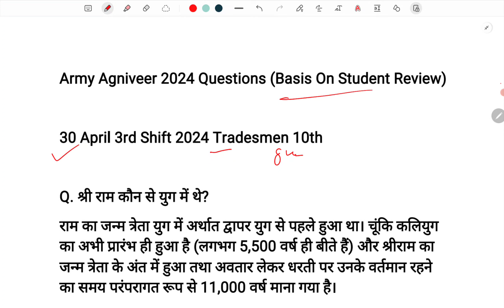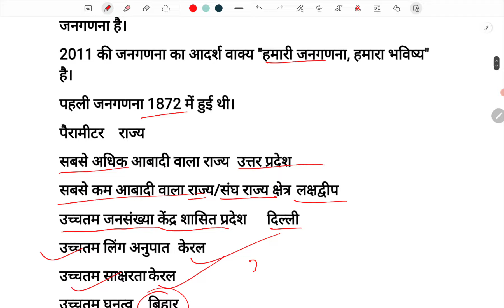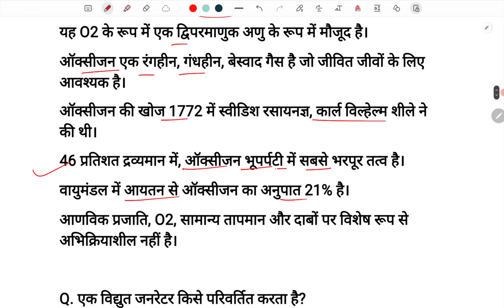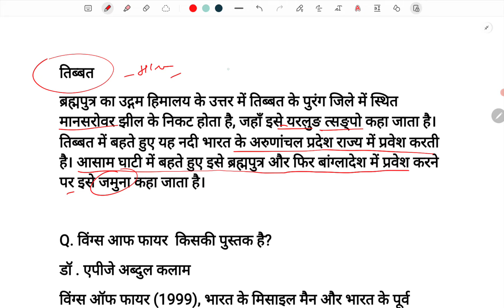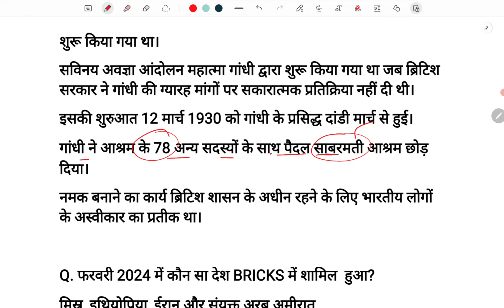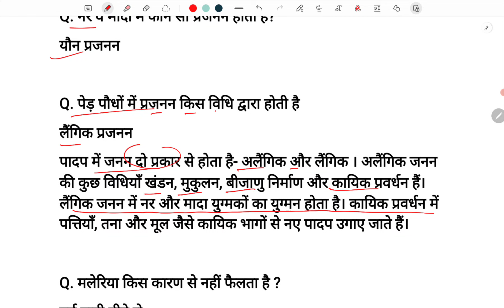30 april agniveer exam third shift | agniveer 30 april 3rd shift paper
30 april agniveer exam third shift | agniveer 30 april 3rd shift paper | agniveer 30 april 3rd shift

♦️ Your Queries ♦️

30 april agniveer exam third shift
30 april army exam
agniveer 30 april 3rd shift
agniveer 30 april 3rd shift paper
30 april agniveer exam
agniveer exam analysis today
agniveer gd question paper 2024
agniveer gd 30 april paper
agniveer paper 2024
rwa army analysis
30 april agniveer exam 3rd shift
agniveer army question paper 2024
agniveer gd model paper 2024
agniveer paper 30 april
agniveer question paper
army agniveer cut off 2024
army exam
army exam cut off marks 2024

army gd 30 april 3rd shift paper
army gd 30 april paper
army gk question
army paper 30 april
paper analysis today
today agniveer paper shift 3
today army paper analysis
30 april agniveer exam

30 april agniveer exam 3rd shift
army study
today 3rd shift analysis
agniveer paper 2024 30 april
army 30 april paper
3rd shift analysis today
agniveer army paper 2024
agniveer paper 2024
army agniveer question paper 2024
army analysis
rojgar with ankit agniveer batch 2024
rojgar with ankit army gd
agniveer analysis today
agniveer question paper 2024
army agniveer paper
army exam question paper 2024
army nursing marathon class 2024
army paper 2024
army tdn exam paper 2024
army technical practice set 2024
indian army exam paper
30 april agniveer paper 2024 shift 3
30 april agniveer paper 2024 2nd shift
agniveer
agniveer answer key 2024
agniveer army gd
agniveer exam
agniveer gd question paper
agniveer new vacancy 2024
agniveer technical question paper 2024
agniveer test paper 2024
army
army 30 april
army 30 april 2nd shift paper
army agniveer
army agniveer 2024
army exam analysis
army gd analysis 2024
army gd cut off 2024
army gd exam analysis today
army ka model paper 2024
army paper 30 april 2nd shift
army paper analysis today
army study biju sir
army study live class
army technical paper 2024
exam analysis today
gd agniveer paper 2024
gd constable exam paper 2024
indian army technical question paper
rwa army 30 april
ssc gd paper 2024
today agniveer paper
today army exam question paper
today paper analysis

army agniveer 2nd batch final cut off 2024
ssc gd constable ki cut off 2024
army exam cutoff 2024
ssc gd cut off rojgar with ankit 2024
ssc gd 2024 cut off rwa
army agniveer gd final merit cutt off 2024
agniveer army exam cutoff 2023

army agniveer 30 april 3rd shift exam analysis
army agniveer 30 april 3rd shift analysis
army agniveer 30 april question paper 2024
30 april army paper 2024
army agniveer 30 april exam review 2024
agniveer 30 april army exam
army agniveer 30 april paper 2024
army agniveer 30 april questions paper
indian army exam 30 april
army nursing assistant 30 april 3rd shift cut off
army agniveer 30 april third shift questions paper
army gd 30 april question

army agniveer 3rd batch final cut off 2024
agniveer army exam result 2023